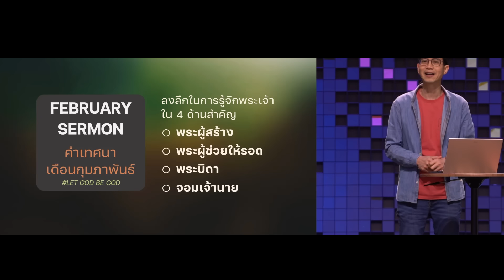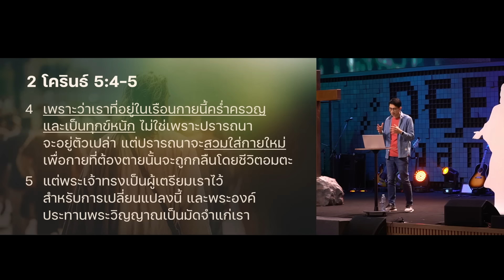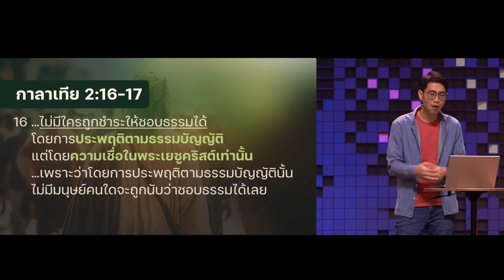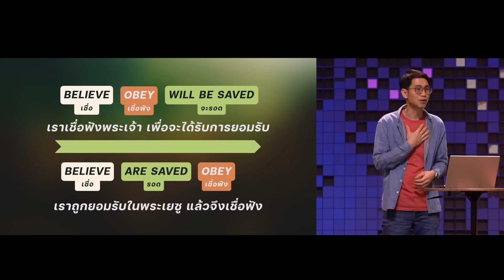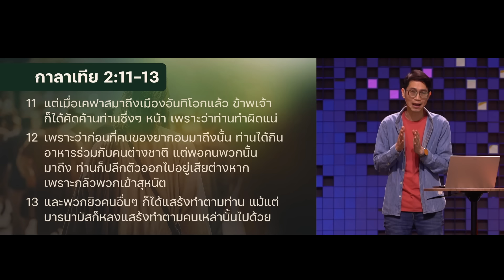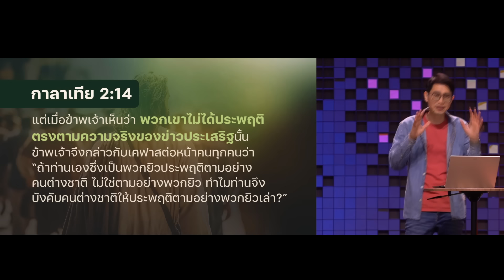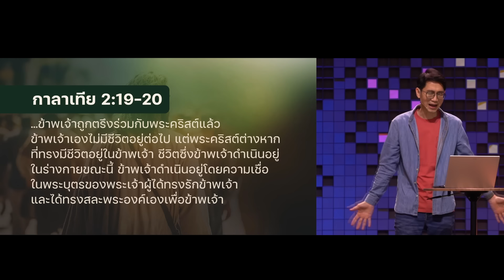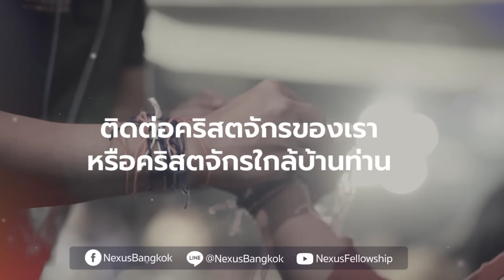พระเจ้าในฐานะพระผู้ช่วยให้รอด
พระคัมภีร์ 66 เล่ม ชี้ไปที่พระเยซูผู้ช่วยให้รอด โดยมีศูนย์กลางความรอดที่ "กางเขน" กาลาเทียบทที่ 2 ช่วยทำให้มองความรอดที่พระเจ้ากระทำเพื่อเราอย่างถูกต้อง และทำให้เรา "ลำดับข่าวประเสริฐ" และดำเนินชีวิตตรงตามความจริงของข่าวประเสริฐได้

00:00 พระเจ้าในฐานะพระผู้ช่วยให้รอด
02:28 แผนการความรอดภาพรวมของพระเจ้า
11:12 พระเยซู ศูนย์กลางของความรอด
14:26 ลำดับข่าวประเสริฐ 2 แบบ
20:20 การแทนที่ของพระคริสต์
24:36 การจัดลำดับข่าวประเสริฐในหัวใจ

คำเทศนา วันอาทิตย์ที่ 11 กุมภาพันธ์ 2024
โดย อาจารย์ธารา วงศ์ศิริสิน